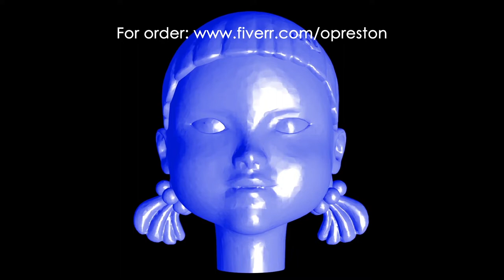Squid game giant doll. 3d animation. Squid game. Giant doll. 3D squid doll. Squid game 3D animation.